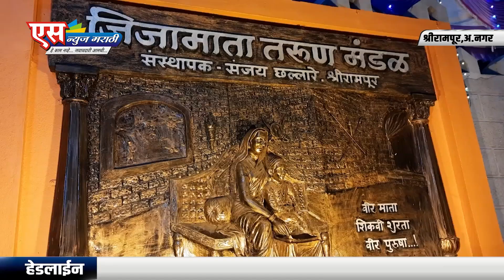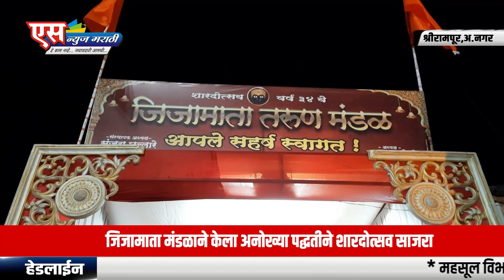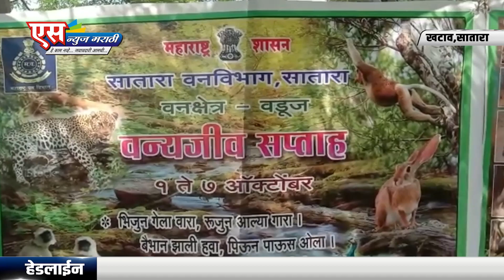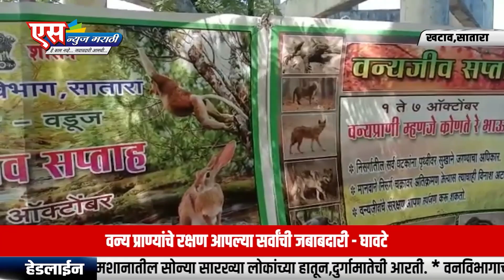बातमीपत्र 11.10.2021 | SNEWS MARATHI PRIME TIME Bulletin